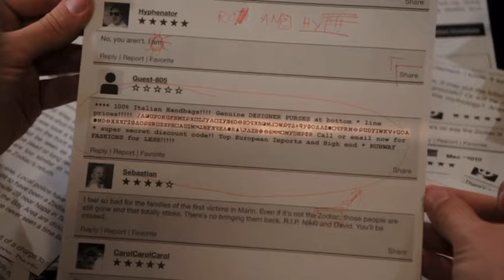hot/badass season 7 spencer reid scenes logoless 1080p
CAN SOMEONE PLEASE TELL ME HOW I CAN MAKE THIS VIDEO INTO A MEGA LINK SO YOU CAN DOWNLOAD IT

HI GUYS I MISSED Y’ALL

this is only half of season 7 reid so lmk if you want a part 2!

credits are optional

scene creds: hardfeeilngs on insta

I DO NOT OWN OR CLAIM TO OWN ANY OF THE MUSIC/ CM SCENES IN THIS VIDEO

i wanna start making scene packs so lmk what you think

intro creds- Taylor Layman on yt :)

socials-

insta- lajea_10, devynsfacts, edencvlt, lalastapes
snap- lajea11

FAQ:

what program do you edit on?
   - when editing on my phone, i edit with videostar and imovie (iphone 12 pro max). when on my computer, i edit with “video editor” that comes with windows computers (HP computer).